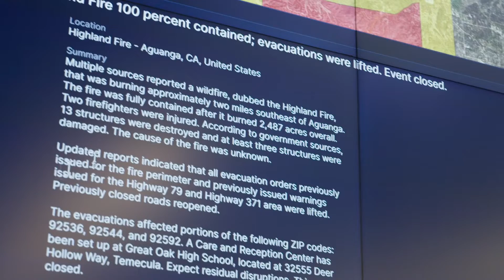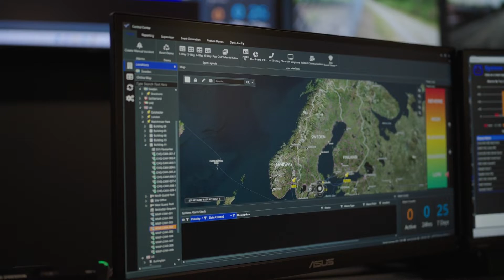The Everbridge Risk Intelligence Monitoring Center (RIMC) real-time alerting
The Everbridge Risk Intelligence Monitoring Center (RIMC) analyzes thousands of trustworthy, vetted, and hyper-local data sources – across over 100 risk categories – using machine-learning and AI technology, complemented by an experienced team of global risk analysts.

The RIMC team’s real-time alerting streamlines your organization’s ability to monitor and analyze worldwide incidents and events, dramatically increasing your ability to respond to risks that threaten your people, organization, supply chain, and more.